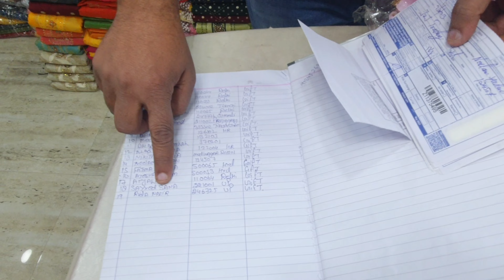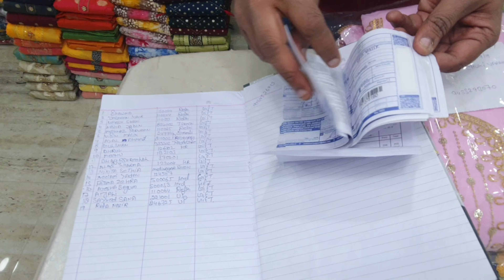इन्तेज़ार खत्म आ गए है कम रेट के सूट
Hello friends!
BOLLYW0OD EXPORT COLLECTION | RICHLOOK
TRENDY 2022 These all are delicately handcrafted for
ADDRESS:

main road
 kucha natwa shop no 1131
near town hall chowk

only delhi made pure collection
Designer Heavy Partywear Ladies Suits at
wholesale price from your trusted
FOR ORDER CALL & WHATSAPP IN THE BELOW:
*Reasonable Price
ensuit designersuit ethnicwear
instalike
anarkali,partwear weedingsuits heavysuit ootd
weddingdresses bridallehengas
estivewear punjabisuit indiandresses, peplum,
3piecesuits
Ladies suits at chandnichowk, delhi-6, Wholesale
ladies suits,
Chandni chowk wholesale market
Cotton suits,
Chinon fabric, pemmasani, partywear suits, trending
dress ladies suits fashion glam, fashion blog, women
suit, designer suit ethnic wear, bollywoodstyle style
instalike, lehnga choli, function wear, Pakistani suits
Anarkali,part wear, weedingsuits, heavy suit, ootd
wedding dresses bridallehengas, bridalwear, bridal dress
sharara, Indian designers festivewear, Punjabi suit
Indian dresses, peplum, 3piecesuits, Chandni chowk,
muslinsuits, salwar suits
ladies suit wholesale market
eid special
wholesale market
lawn suits wholesale prices
sharara suit
sharara
sasta suit market
wholesale sharara suits
sharara suit wholesale market ludhiana
sharara garara wholesale
cheapest suit market in ludhiana
surat suit market,surat suit manufacturer
ladies suit
cotton suit
suit factory
suit
saste suit
sai dresses
surat sai dresses
saidress surat
dresses
surat business vlog
Surat people